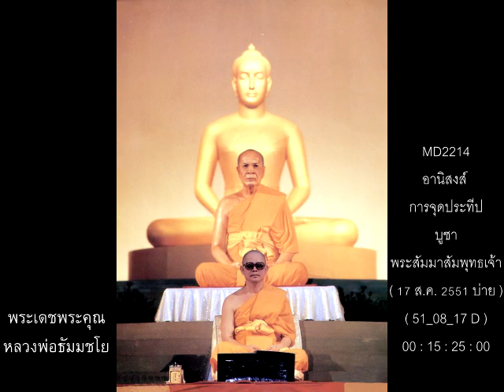หลวงพ่อธัมมชโย,อานิสงส์,การจุดประทีปบูชา,พระสัมมาสัมพุทธเจ้า,17 ส.ค. 2551 บ่าย,51_08_17 D,MD2214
หลวงพ่อธัมมชโย,อานิสงส์,การจุดประทีปบูชา,พระสัมมาสัมพุทธเจ้า,17 ส.ค. 2551 บ่าย,51_08_17 D,MD2214,วิชชาธรรมกาย,วัดพระธรรมกาย